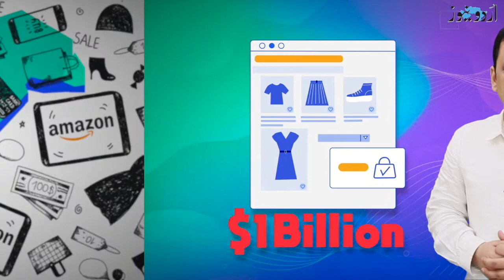پاکستانی ایمیزون پر بین الاقوامی تاجروں کا مقابلہ کیسے کریں گے؟ | اردو نیوز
آن لائن خرید و فرخت کے لیے دنیا کی سب سے مشہور کمپنی ایمیزون کی جانب سے پاکستان کو  سیلرلسٹ یعنی فروخت کنندگان کی فہرست میں شامل کرنے سے پاکستانی تاجروں اور کاروباری حضرات کے لیے ایک بڑی عالمی مارکیٹ کھلنے کی امید پیدا ہو گئی ہے۔